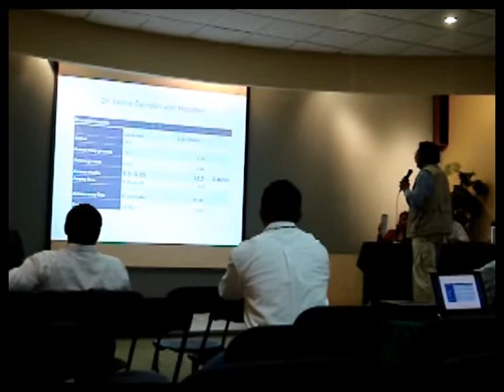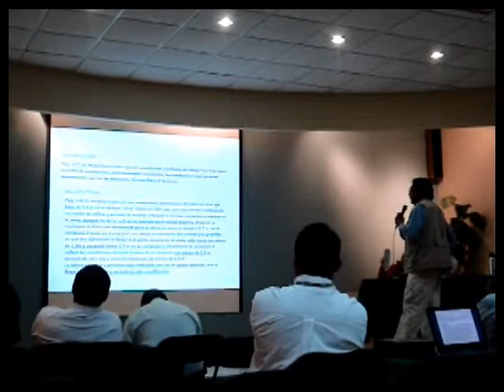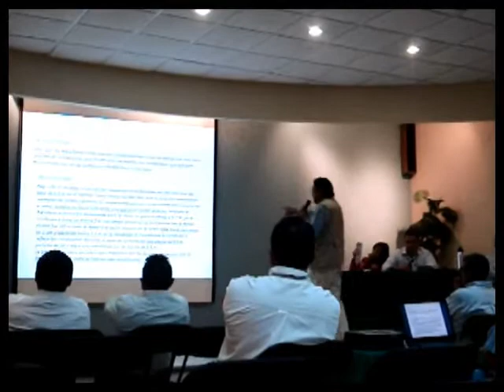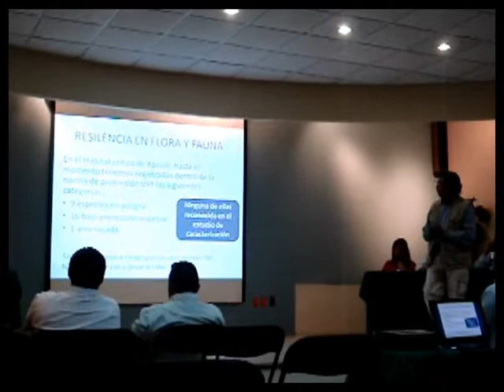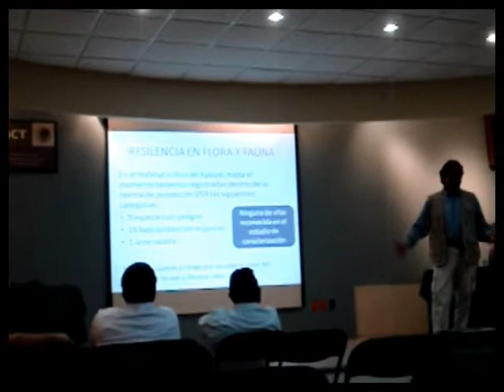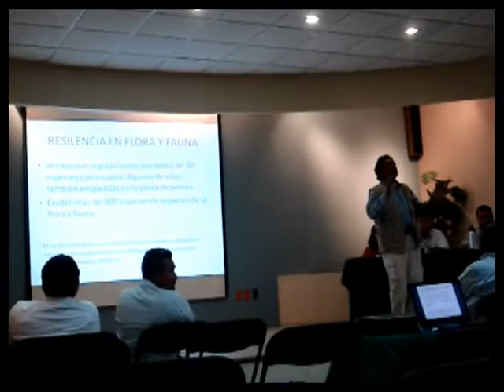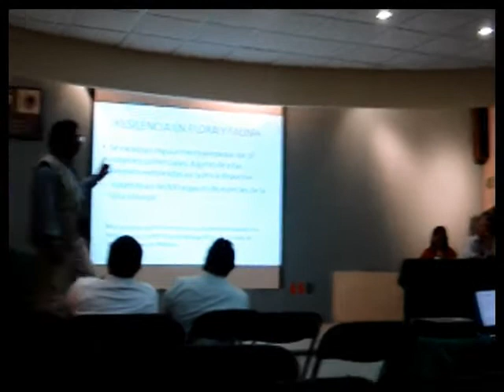En Defensa de Xpicob 2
Ponencias en favor y por la defensa de Xpicob contra el posible saqueo de arena para la creación de la playa privada del Campeche Country Club - Consulta Pública celebrada el 22 de noviembre en el auditorio de la SCT Campeche.